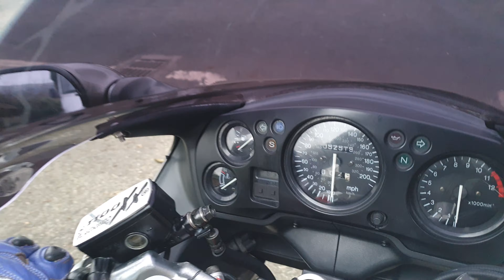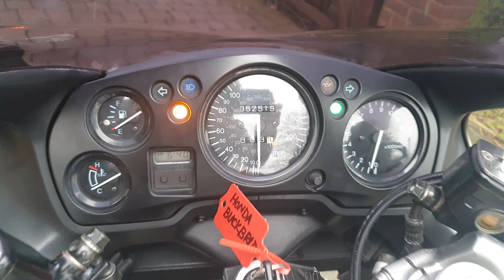1998 HONDA CBR1100 BLACKBIRD TEST RIDE